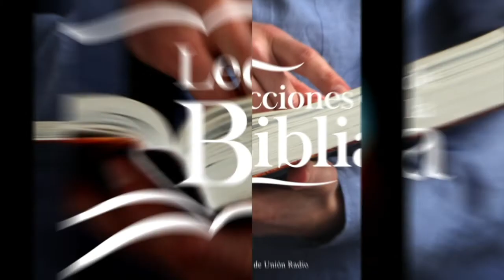LDB - EL FUNDAMENTO DEL AMOR - 26 DE SEPTIEMBRE 2022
La lección para este día se titula: EL FUNDAMENTO DEL AMOR, un tema presentado por el Pastor Ever Roblero.